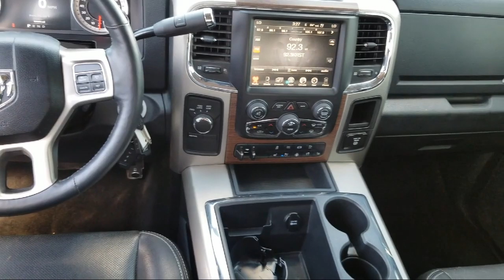2014 Ram 3500 Laramie Albuquerque Taylor Ranch North Valley South Valley Nob Hill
2014 Ram 3500 Laramie Stock Number: PK0123 Vin:3C63RRJL3EG197398.

Perfection on Honda is proudly serving Albuquerque, Taylor Ranch, North Valley, South Valley, and Nob Hill.

Perfection Honda
2603 American Rd SE